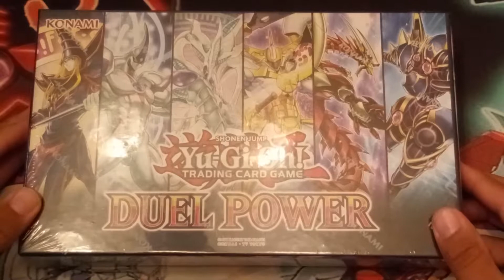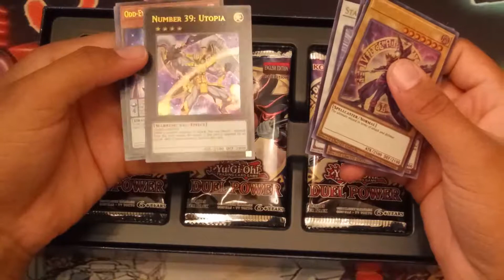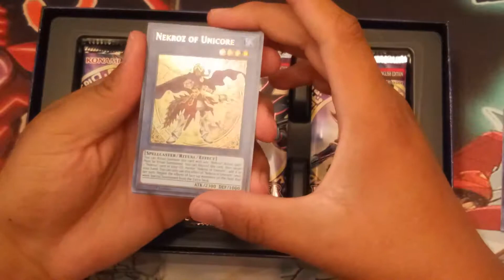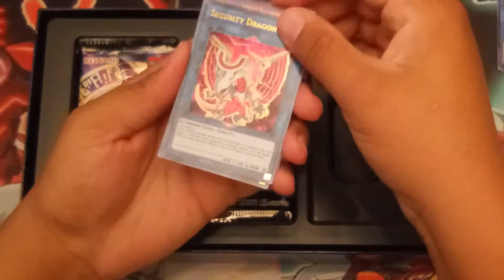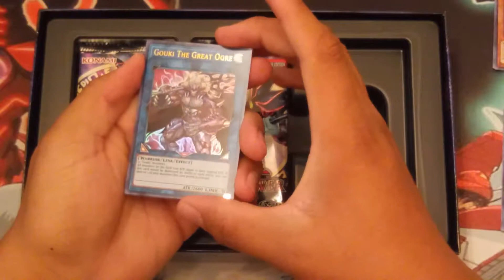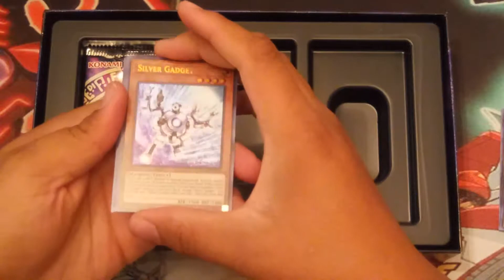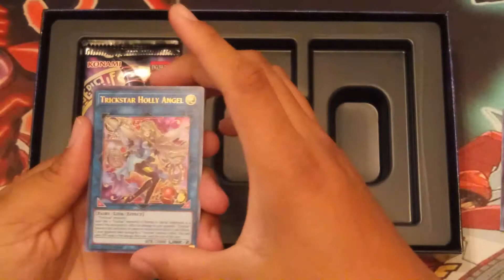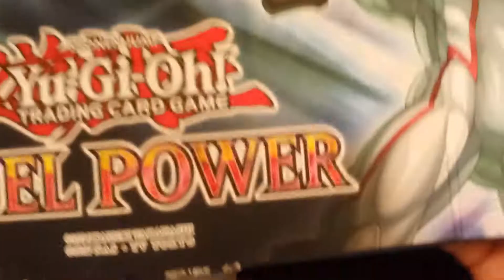Duel Power pack opening